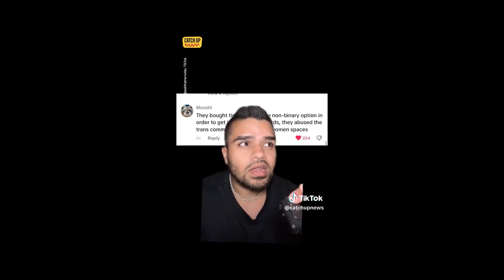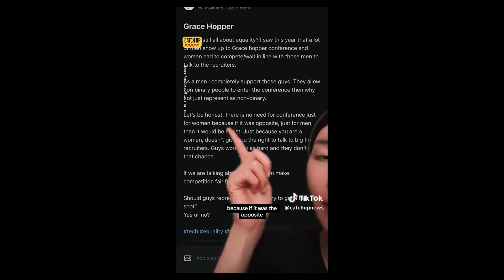This is what happens when you make everything inclusive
YERRRRRRRRRRRR!

what's up ladies and gents welcome to the channel Today were going to be talking about what happens when you  allow to make a women's tech conference inclusive to include people who identify as a woman instead of actually being a woman.